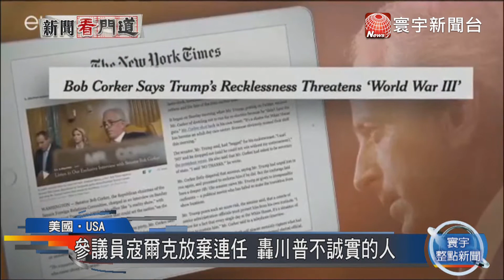20171025寰宇整點新聞》將打破美國總統慣例 川普不訪兩韓軍事邊界?